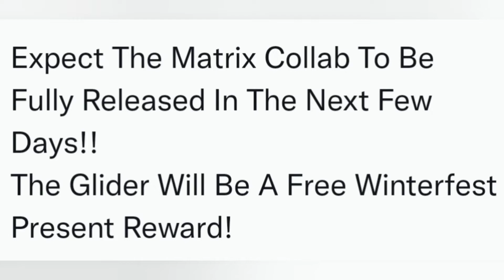Matrix Fortnite Collab Confirmed..! (Shop Background, Free Glider, Winterfest!!)